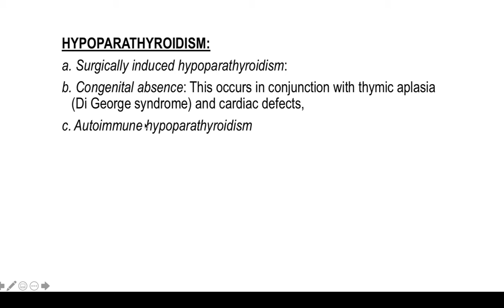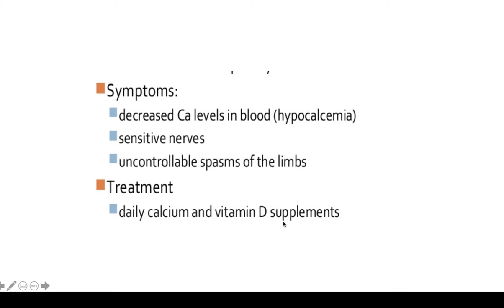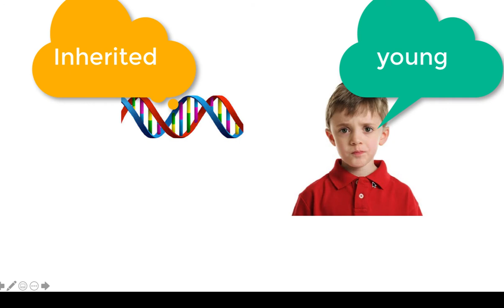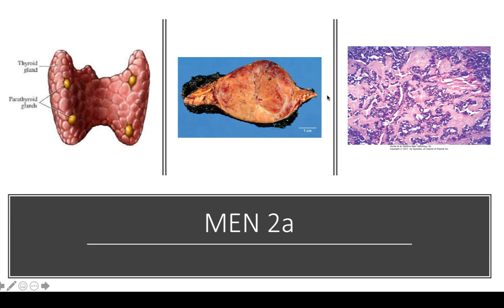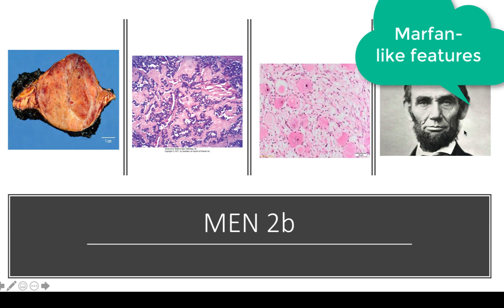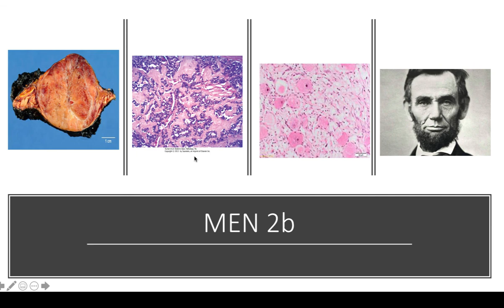parathyroid 3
Table of Contents:

00:10 -
00:59 -
01:17 -
01:48 -
02:09 -
02:50 - MEN 1
04:26 - MEN 2a
06:11 -